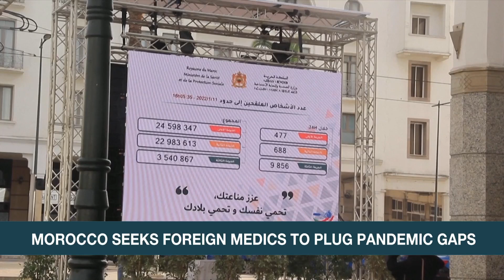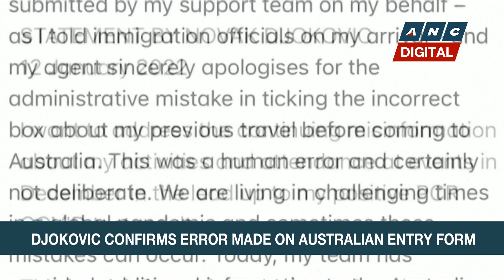World Bank: Global growth could slow sharply due to Omicron | ANC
Rundown: The World Bank expects global growth to decelerate sharply from 5.5 percent in 2021 to 4.1 percent in 2022.